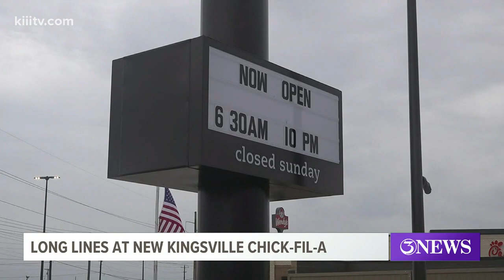New Chick-Fil-A opens in Kingsville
The new location is located off Highway 77.